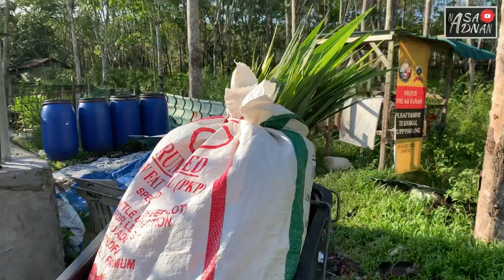Cara Buat Bubur Napier Pandan Untuk Lembu Makan